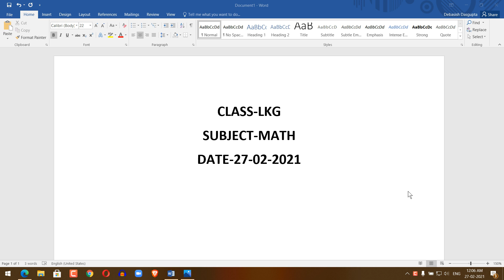LKG MATH CW 27 02 2021